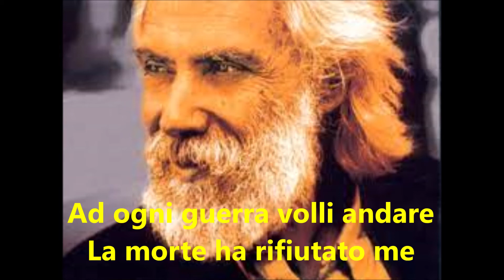Georges Moustaki - Gaspard (italien) testo - 1970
Version italienne de "Gaspard" de Georges Moustaki et Bruno Lauzi.
Extrait de l'album "Georges Moustaki in italiano" (Polydor ‎– 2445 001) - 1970